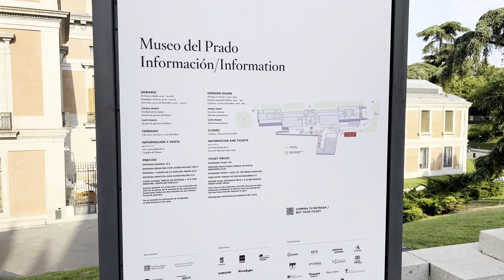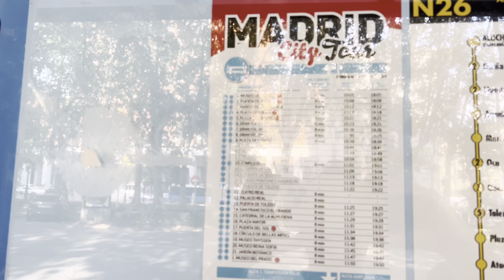MADRID QUÉ VER en 2 días CON POCO PRESUPUESTO 🔥💰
😱 ¡MADRID ha cambiado! DEBES ajustar tu PRESUPUESTO. Este transporte es el MÁS ECONÓMICO. MIRA este vídeo para que sepas que VER Y HACER en Madrid en 2 días y AHORRA MÁS.